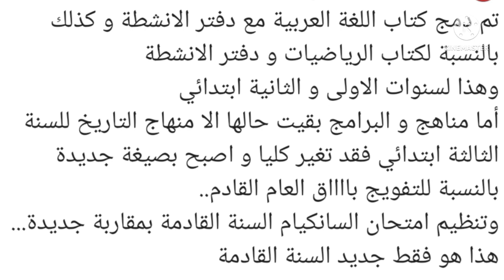جديد وزارة التربية الوطنية في تسيير الموسم الدراسي المقبل وتغيير المناهج و نظام التفويج والسانكيام